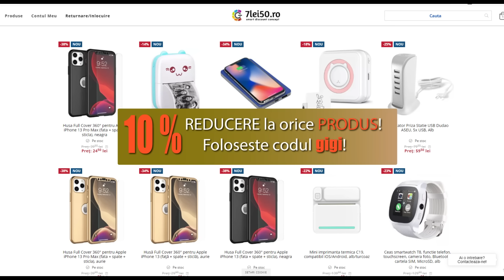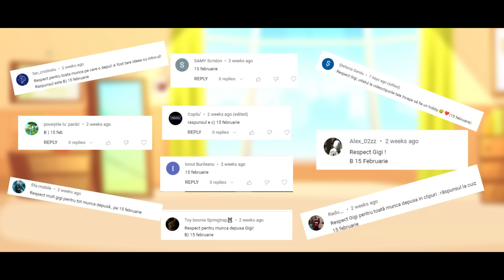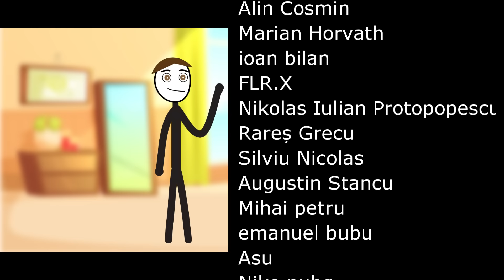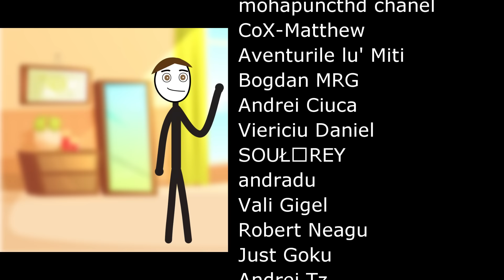POVESTI DIN COPILARIE - BULGARII DE ZAPADA, SPIONUL SI PASTILA CU OTRAVA!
✦Folositi codul "gigi" pt. dicount de 10% pt. orice produs de pe 7lei50.ro!

✦Hai Salut! POVESTE NOUA: AVENTURI CU DUBA: POVESTI DIN COPILARIE - BULGARII DE ZAPADA, SPIONUL SI PASTILA CU OTRAVA! Povesti interesante si amuzante va asteapta saptamanal.

✦Muzica outro:
    Les Winner's - Club